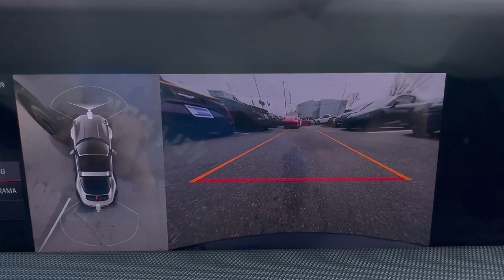2021 Porsche 911 Targa Freeport, Long Island, Brooklyn, Manhattan, New York City, NYC PU1176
Used 2021 Porsche 911  available in 185 W. Sunrise HWY, Freeport, New York at Porsche South Shore. Servicing the Freeport, Long Island, Brooklyn, Manhattan, New York City area.